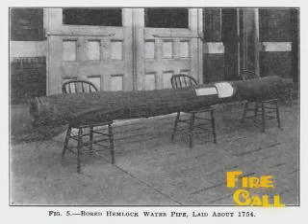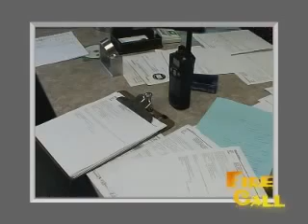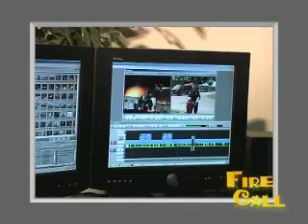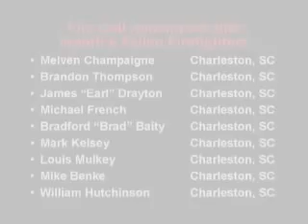Fire Call Episode 3 6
Rebroadcast of Sioux Falls Fire Chief Jim Sideras Fire Call web show paid for by the taxpayers of Sioux Falls SD.